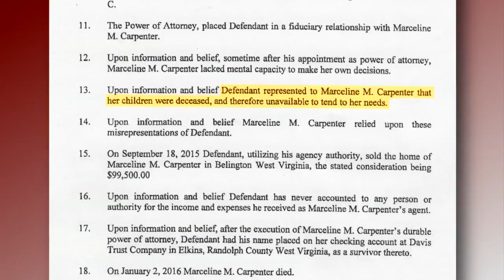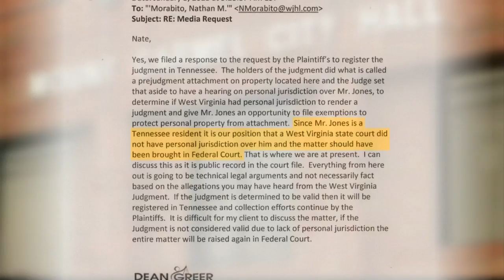Judge rules Mount Carmel mayor "embezzled" hundreds of thousands from dying grandmother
MOUNT CARMEL, TN (WJHL) - Mount Carmel Mayor Chris Jones has to pay almost $600,000 in damages, fees and interest after a West Virginia judge concluded he "intentionally converted and embezzled" hundreds of thousands of dollars from his dying grandmother, according to court records filed in Randolph County, WV in August.